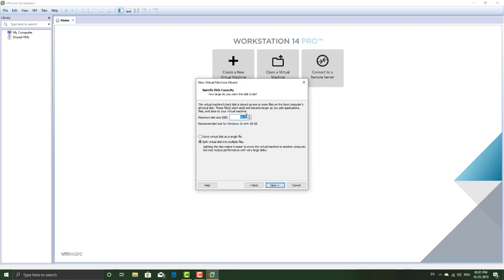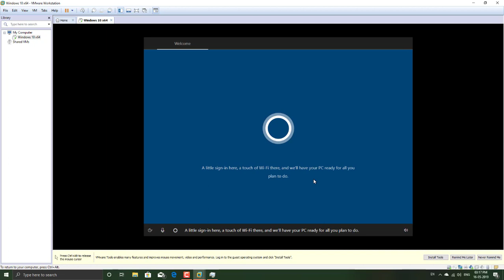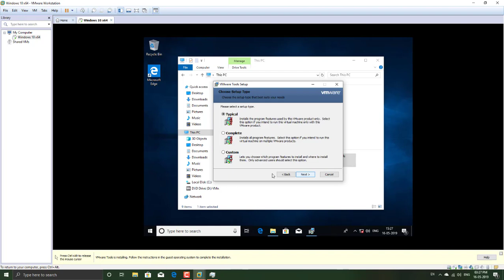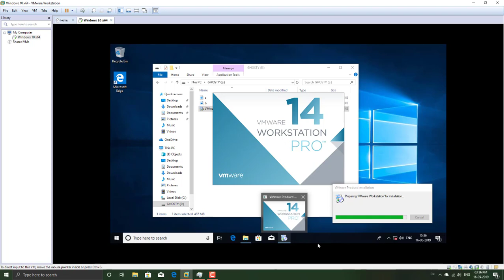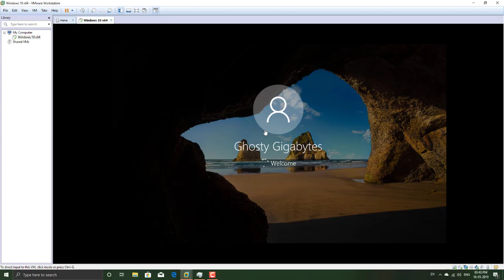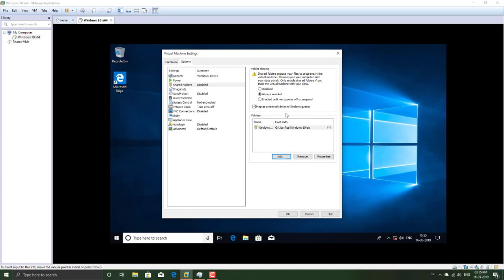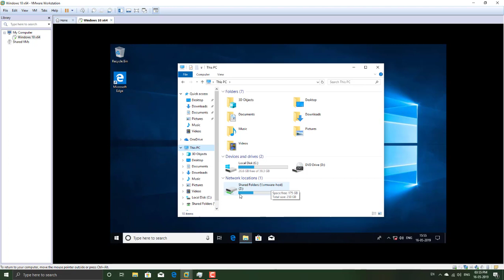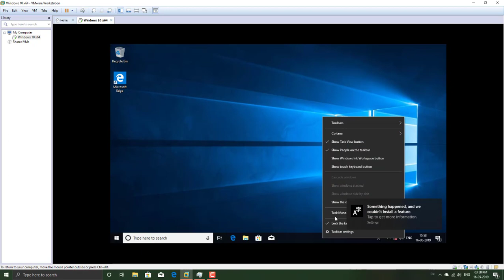Wacky Tech Experiments Episode 1: Virtual Machine In Virtual Machine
Hi Guys, Welcome to the First Episode of Wacky Tech Experiments. This Episode shows a weird try of running a Windows 10 based VMware VM (Virtual Machine) inside a another Windows 10 based VMware VM.

VMware Workstation is a hosted hypervisor that runs on x64 versions of Windows and Linux operating systems; it enables users to set up virtual machines on a single physical machine, and use them simultaneously along with the actual machine. Each virtual machine can execute its own operating system, including versions of Microsoft Windows, Linux, BSD, and MS-DOS. VMware Workstation is developed and sold by VMware, Inc., a division of Dell Technologies. There is a free-of-charge version, VMware Workstation Player, for non-commercial use. An operating systems license is needed to use proprietary ones such as Windows. Ready-made Linux VMs set up for different purposes are available from several sources.

The next episode of this series will be focused about wacky experiments being tested on computer hardware. Don't miss the next episode.

VMware, VMware workstation, Microsoft, Microsoft Windows and other programs used by me in this video are protected by their respective developers by their respective trademark and other pending or existing intellectual property rights in the United States and in other countries/regions (and doesn't have anything to do with me).